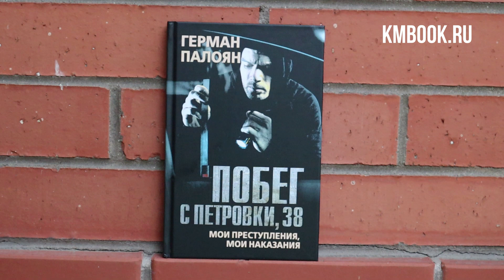Герман MY CRIMES. Истории лихих 90-х кража, тюрьма, зона. Побег из тюрьмы. Петровка 38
Та самая книга про побег с Петровки 38 Канал Германа на ютубе